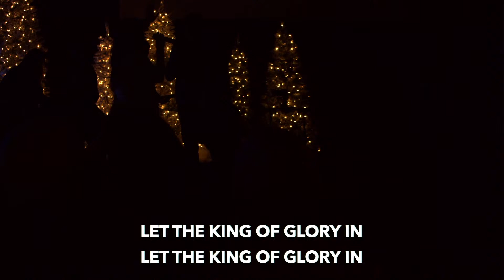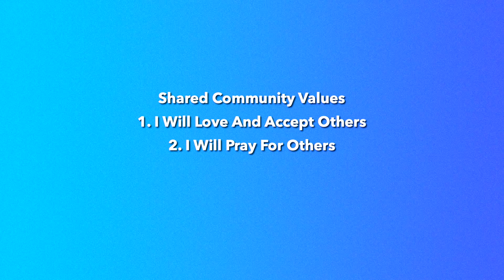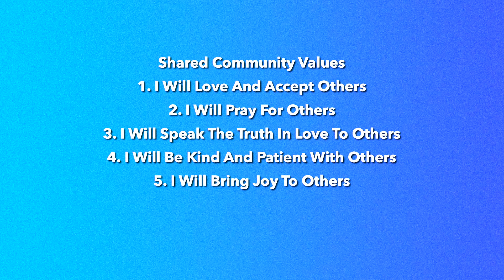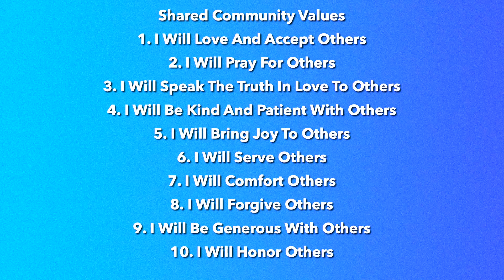Let's Be Community | Pastor Reggie Beasley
Don’t miss a message!
The Crossing Church is located in The Woodlands, Texas and is led by Pastor Randy Harvey. The vision of The Crossing is to restore every person to God and to the life He created them to live.